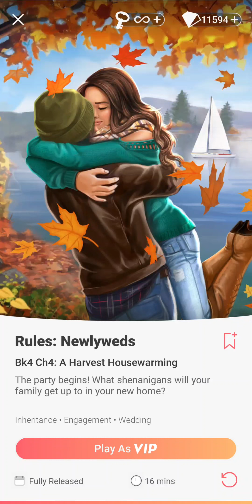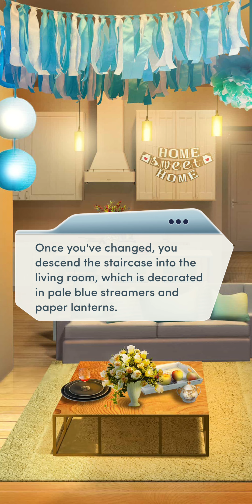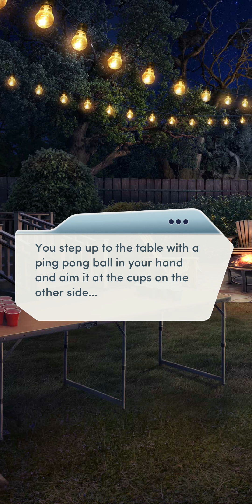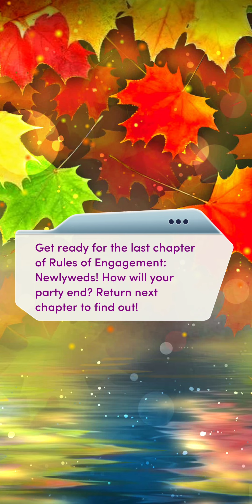Choices - Rules of Engagement: Newlyweds - Chapter 4 | ❤️ William | ❤️ Blake (Diamonds Used 💎)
Choices: Stories You Play - Rules of Engagement: Newlyweds

Chapter 4: A Harvest Housewarming
The party begins! What shenanigans will your family get up to in your new home?

Personality: Kind and Sympathetic
MC's Love Interest: William Sloan
Jess' Love Interest: Blake Yasuda